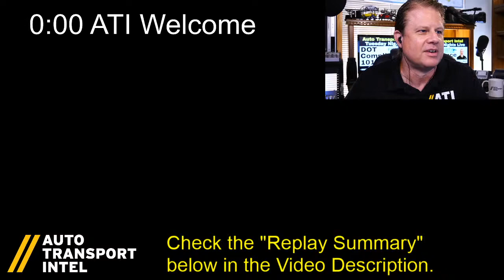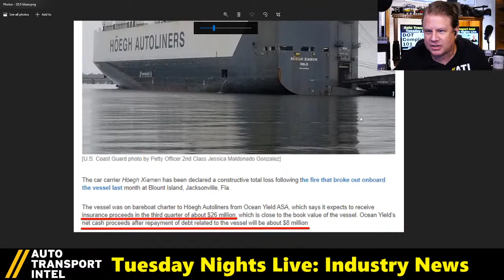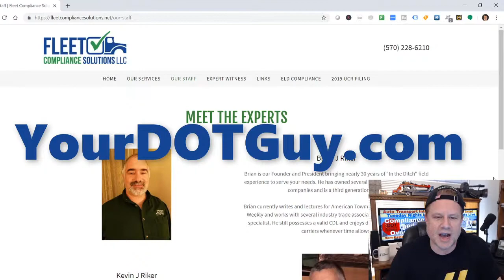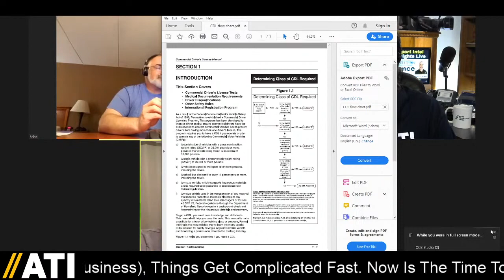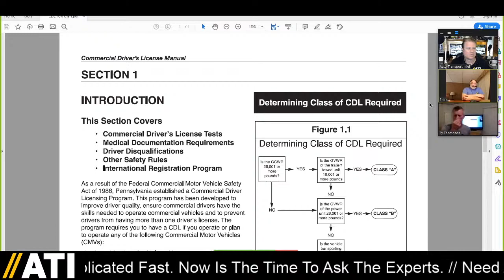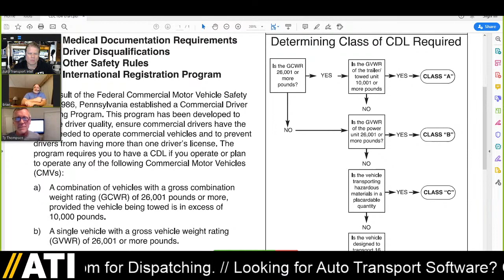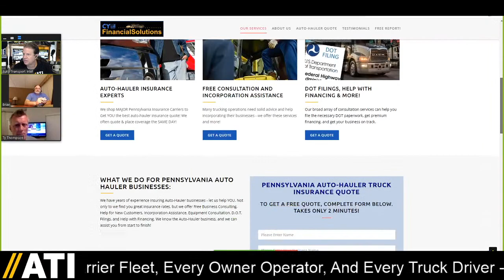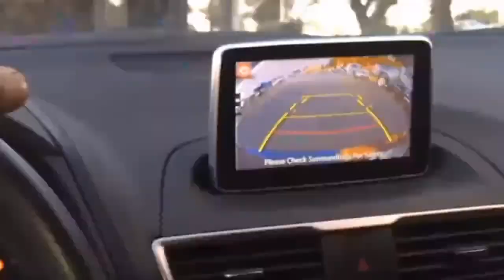DOT Compliance 101: MC authority, CDL, GVWR, UCR, & FMCSA Regulations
DOT COMPLIANCE Is Essential For Every MOTOR CARRIER Fleet, Every Owner Operator, And Every TRUCK DRIVER - But When You Consider The Vast Landscape Of FMCSA REGULATIONS, Regarding: CDL, GVWR, MC Authority, ELD, IRP, IFTA, UCR, Insurance Requirements, Safety Audits, Hours Of Service, and Drug & Alcohol Testing (Plus Running A Business!), Things Get Complicated Fast. We sincerely hope this "DOT Compliance 101" live panel discussion helps you on your journey to growing a successful trucking business.

🚨 USE THE REPLAY TIMES BELOW & CLICK ON A BLUE TIME CODE (not available on all devices)

52:37 "DOT COMPLIANCE 101" LIVE PANEL DISCUSSION
Brian Riker is the President & Founder of Fleet Compliance Solutions LLC His company provides services for motor carriers to help them stay compliant with FMCSA regulations Lionel Yates is the founder of CY Financial Solutions, Inc. where he provides auto hauler insurance quotes and transport business startup advice. Ty Thompson is the Co-Founder and Lead Coach of CTS Business Coaching and regular contributor on Auto Transport Intel.

✅ The FMCSA is a division of the Department of Transportation (The "DOT").

✅ Not Sure If You Need A CDL? CDL FLOWCHART

✅ CSA is FMCSA's data-driven safety compliance and enforcement program.

✅ FMCSA Drug & Alcohol Clearinghouse is a mandatory database for truck drivers, employers and service agents.

7:12 Hello Live Chat: Join The ATI Community
15:48 Industry News: This Week In Car Shipping
45:30 Information Superhighway: Auto Transport Business Startup.

5:58 MURPHY AUTO DISPATCH SERVICES

13:39 TRUCKIFY LINKS To DISPATCH CENTER By SUPERFLO SYSTEMS

44:14 GET AUTO TRANSPORT BUSINESS COACHING
CTS Business Coaching (Car Transport Services) connects OEMs, Dealers, and Auctions to Carriers. Want a successful Car Hauler Business? We care about the Auto Transport Industry!

49:45 GOT AN FMCSA PROBLEM?
GET DOT COMPLIANT with FLEET COMPLIANCE SOLUTIONS LLC. CDL, GCWR, GVWR, MC Authority, UCR, IRP, IFTA & ELD. Brian Riker is an expert in FMCSA regulations and DOT motor carrier compliance. Ask about his monthly subscription so you can focus on growing your business.

⭐ CARS ON THE MOVE MONTHLY ROUNDTABLE! Join the discussion, network and get auto transport business strategy advice.

auto transport business startup car shipping business plan start car hauling business start car hauling advice truck insurance FMCSA regulations truck safety compliance hours of service trucking authority setup hours of service ELD CDL training CDL test DOT FMCSA clearinghouse FMCSA hours of service GVWR explained GVWR vs GCWR UCR IFTA sticker MC authority trucking insurance trucking inspection DOT inspection FMCSA safety audit safety score SAFER credit score motor carrier safety training truck driver drug test CSA score GVWR MC authority DOT FMCSA CDL IRP IFTA UCR safety credit score